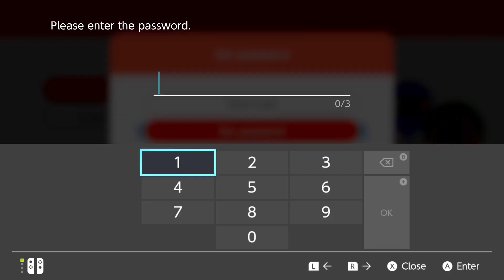Super Mario 3D World: Press R to Play - Part 1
Bowser's back! This time he's kidnapped the princesses of the Sprixie Kingdom and it's up to the boys at Game Corner to help!